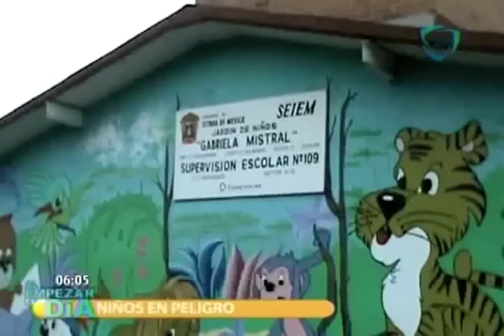Tiroteo entre policías y delincuentes causa pánico en un kinder de Neza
Elementos federales se disponían a efectuar un cateo a un inmueble, pero fueron recibidos a balazos por narcomenudistas, lo que ocasionó una movilización policial por aire y por tierra.